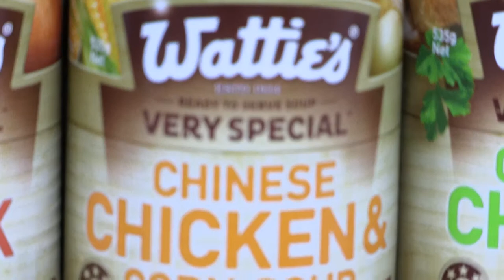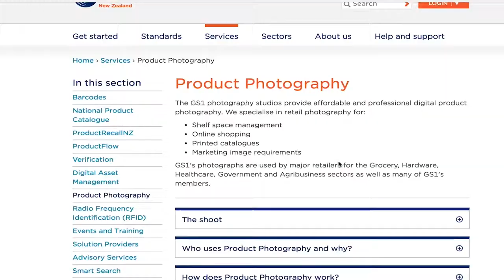GS1 Photography Countdown Kitty Ling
Kitty Ling, Woolworths shares her experience using GS1 services for photography and image management